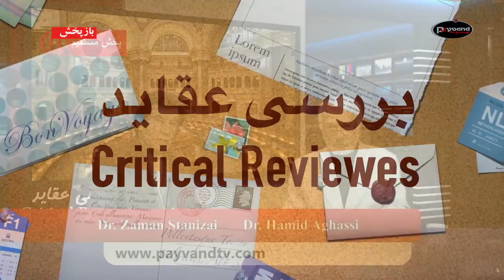Pasokh be soalat Dr. Aghassi and Dr. Stanizai 12/07/2016